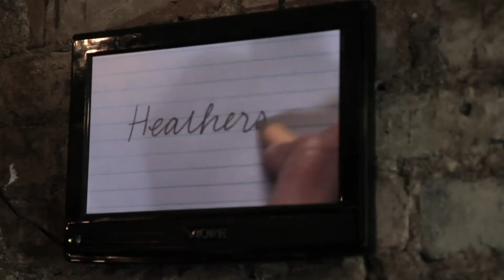Lower Dens, "Nova Anthem" Live - Open Bar (Episode 48) Part 2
Lower Dens plays "Nova Anthem" at Heathers Bar in the East Village, NYC

Open Bar is a stripped-down performance at a bar from some of our favorite bands and musicians including The War on Drugs, Twin Shadow, Kurt Vile, Girls, Dr. Dog, Toro Y Moi, Micachu and The Shapes, Yuna, Hooray for Earth, Big Troubles, Lower Dens,  Cloud Nothings, Vashti Bunyan, and many more.